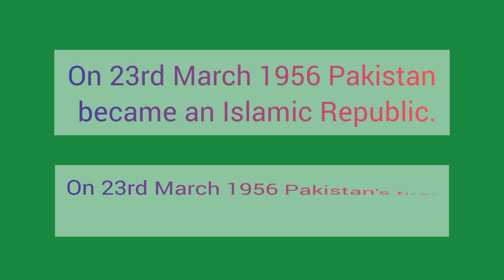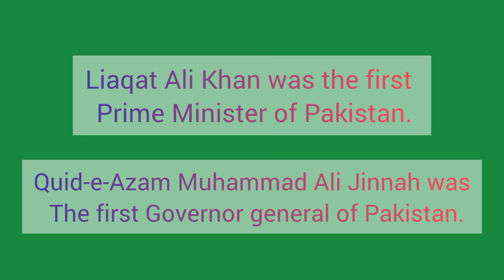questions regarding to Pakistan Independence day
first Governor general of Pakistan, who designed the flag of Pakistan,who was the first prime Minister of Pakistan, name Pakistan came from, who used the word Pakistan first,